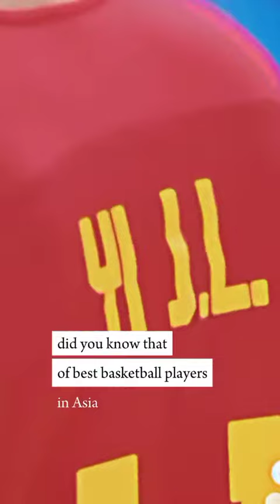Jayson Castro: Ang Astig ng Galaw!Point Guard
Looking for Jayson Castro in Gilas Pilipinas for 2023? Jayson Castro , held as the best point guard in Asia twice and one of the best players in the era of 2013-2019 in the Asian region,
“Mas marami ng deserving sa akin na mas bata, mas malalakas, and at the same time, time na talaga nila,” he said
credit to @KenHoopsPh